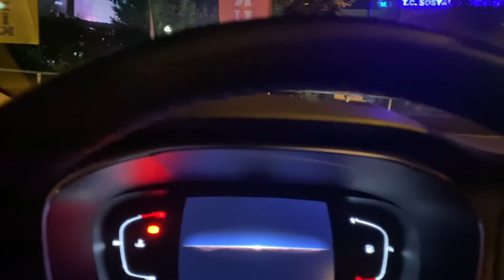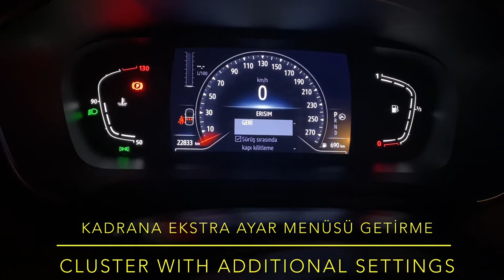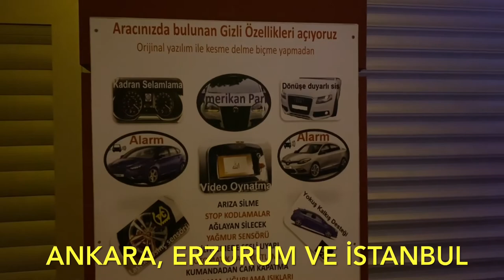Yeni Megane 4 Joy Comfort Gizli Özellik Kodlama Ankara Erzurum İstanbul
Ankara, Erzurum , İstanbul’da hizmet veriyoruz.

Wapp 1: 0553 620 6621
Wapp 2: 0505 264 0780

Merkez: One Way Car Care, Balgat, Çankaya, Ankara
(Eskişehir Yolu Sayıştay Arkası, Balgat, Çankaya)